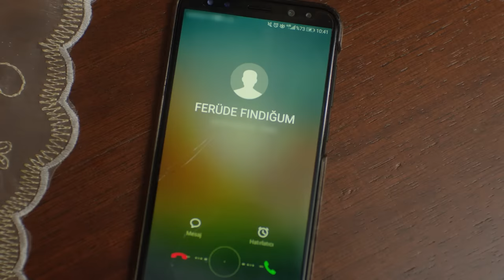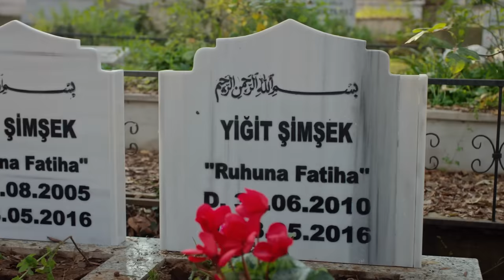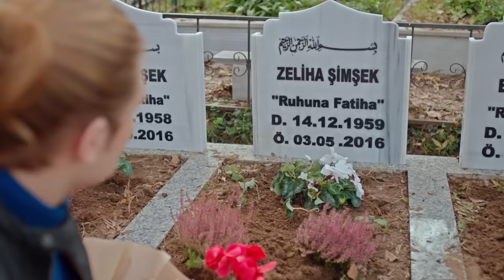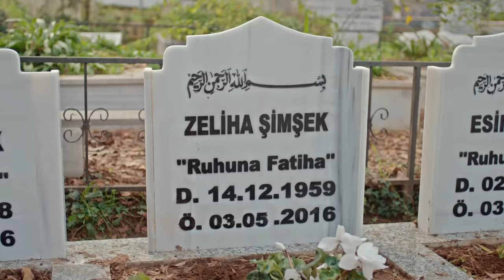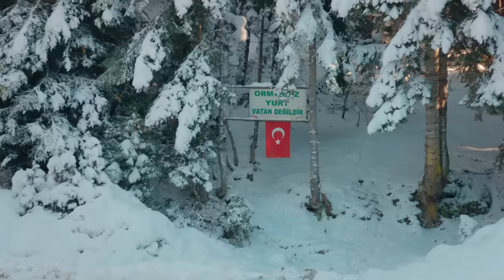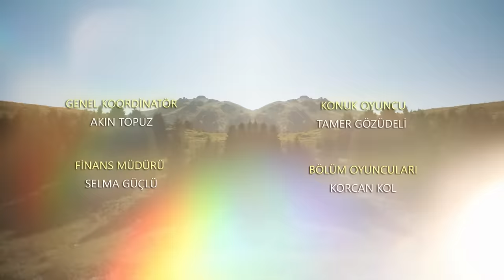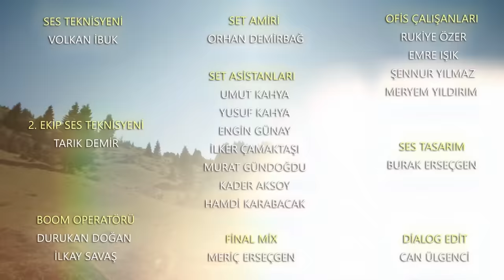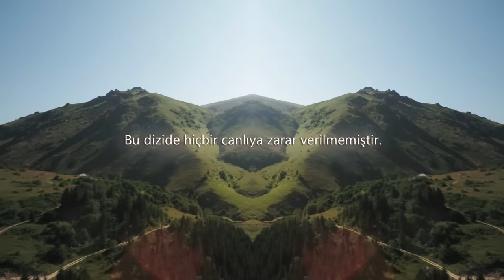Kuzey Yıldızı İlk Aşk 14. Bölüm (Full HD)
14. Bölüm Özet:

Yıldız’ın son isteği, bardağı taşıran son damla olmuştur. Kuzey, artık Yıldız’ın sevgisine inanmamaktadır. Yıldız, Kuzey’i güven testine tabi tutayım derken bu sınavdan geçemeyen kendisi olmuştur. Kuzey’in Yıldız’a olan güveni ve inancı yerle bir olmuştur. Yıldız, ileri gittiğini geç de olsa fark eder ve Kuzey’in güvenini tekrar kazanmaya çalışır. Bunun için, Kuzey’in ayak izlerini takip etmeye başlar.

Kuzey’in bıraktığı izler; Yıldız’ı, zamanında kendi yaşadığı hayal kırıklıklarına ve aşk acısına götürmektedir. Yıldız’ın geçtiği yollardan, bu kez Kuzey geçmektedir. Yıldız, ufak bir rol değişikliğiyle bu duruma dahil olur. Eskinin tavşanı Yıldız tazı olmuş, Kuzey’i kovalamaktadır.

Kuzey, bu durumdan fazlasıyla sıkılır. Tek başına kalıp kafa dinlemek ister. Bunun için gideceği yer, bellidir. Fakat orda da rahat edemez. Ezeli komşusu, karşısında durmaktadır ama tek bir farkla. Yıldız’ın da kalbi artık çok kırıktır. Ve Kuzey, Yıldız’ın kırıldığında nasıl
kırdığını bildiği için kendisini bekleyen zor günlerin farkındadır. Yıldız, Kuzey’i, yaptıklarına pişman etmeye yemin etmiştir. Ve ilk hamlesini yapmıştır bile. Kuzey’i tahmininden de zor günler beklemektedir.

Yapım:Süreç Film
Yönetmen:Ersoy Güler

Oyuncu Kadrosu:
Aslıhan Güner
İsmail Demirci
Toygan Avanoğlu
Cezmi Baskın
Zeynep Kankonde
Hüseyin Soysalan
Uğur Demirpehlivan